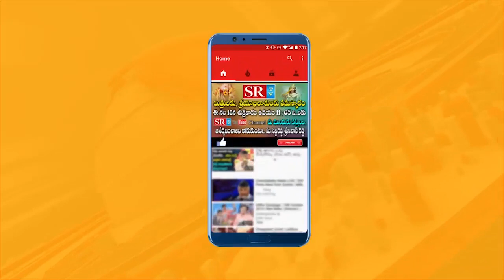TPCC Mahila Wing President Nerella Sarada Exclusive Interview || Sr Tv